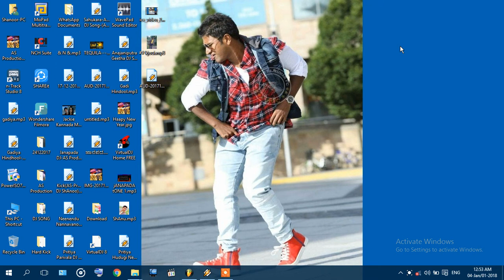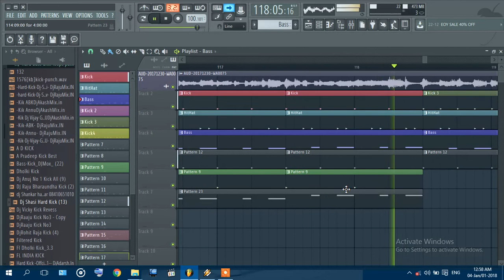How To Make DJ Song in FL Studio Kannada Janapada Song With Patterns | Image Line